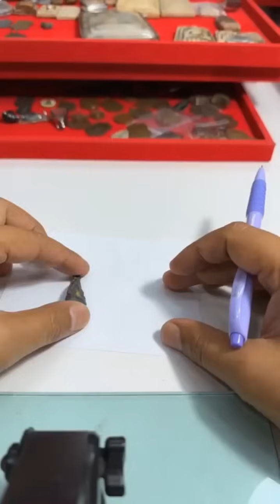สอนหมดเปลือก วิธีดูพระเนื้อตะกั่วสนิมแดงแบบง่ายๆใครๆก็ดูได้ ด้วยงบเพียงหลักร้อย